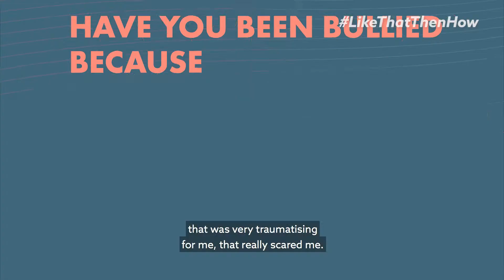Religious Harrassment & Bullying | LikeThatThenHow​ | Being Community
Have you been bullied because of your religion?

Being Community, an initiative of Being Beings, aims to deepen awareness and engage the community with safe, personal, and in-depth conversations on racial and religious discrimination in Singapore. Just like our online video participants, we invite you to share your stories here too.

Being Community is supported by Ministry of Culture, Community and Youth Singapore